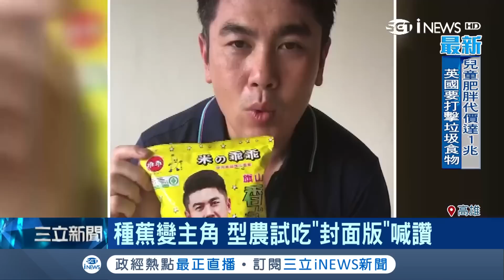全世界唯一！乖乖公司推出"小英乖乖"助蕉農回穩蕉價 小英：須避免假新聞流傳｜記者 陳佳雯 方柏丰｜【台灣要聞。先知道】20180624｜三立iNEWS